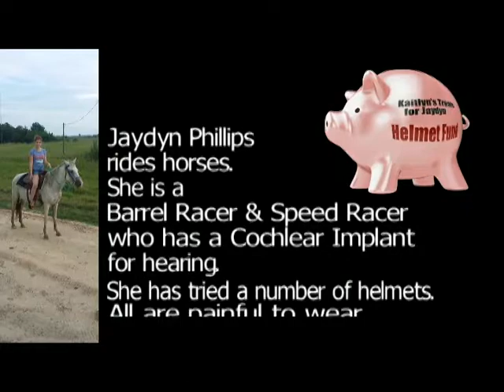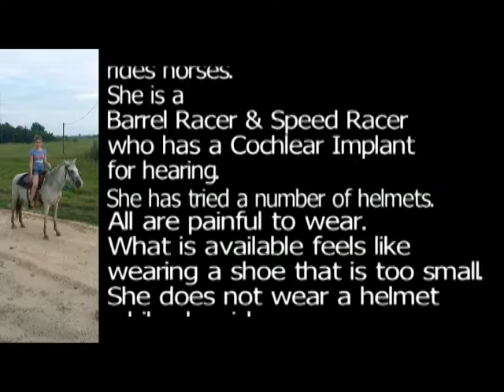A Helmet for Jaydyn: Every Rider deserve a safe comfortable helmet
Local Wallingford CT youth wants to make riding horses safer for the hearing impaired. One rider at a time. She is raising money for Jaydyn Philips  who is a Barrel Racer & Speed Racer living in Georgia.